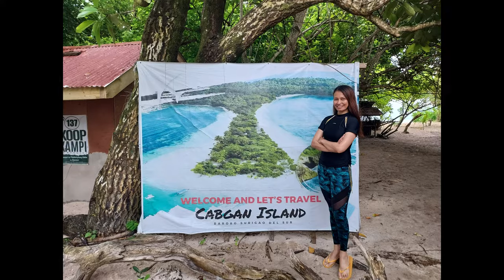Cabgan Island, Barobo Surigao Del Sur | Only in Surigao del Sur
Cabgan Island is located in barangay Rizal in the municipality of Barobo Surigao del Sur. Near Cabgan Island,you can also explore the beauty of Turtle Island and Vanishing Island. A 15 minutes of boat ride from brgy. Rizal you can now see the majestic beauty of this island.